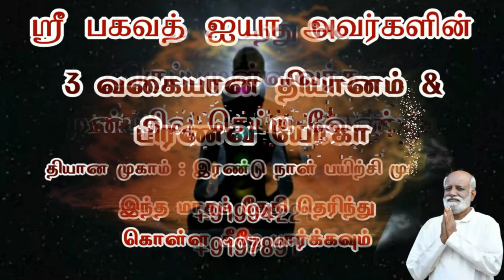காலங்கள் கடந்து வாழ்பவர்கள் மகான்.. அவர்கள் செய்தது இது மட்டுமே..!